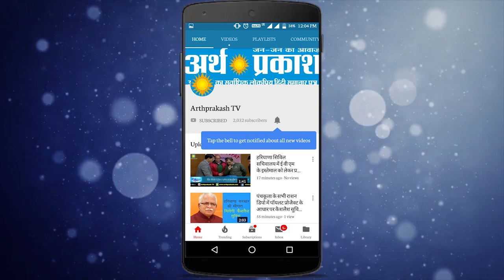बापूधाम में ये कैसा रोष, लौटा दिए खाने के पैकेट, गलियों में फेंका जा रहा कूड़ा, Chd प्रशासन चिंता में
चंडीगढ़ प्रशासन के खिलाफ ये नारेबाजी कोई और नहीं बल्कि कोरोना संक्रमण के सबसे अधिक मामलों वाले इलाके बापूधाम के लोग हैं ढाई महीने से घरों में कैद इन लोगों को आज़ादी चाहिए, नाराज़गी ऐसी कि  जिस खाने को इस महामारी में दुनिया तरस रही है उसे लेने से मना किया जा रहा है और घर के कूड़े को  बाहर फेंका जा रहा है आखिर रोष प्रकट करने का ये कैसा ढंग, लोगों की शिकायत है बापूधाम के जिस एरिया में पिछले 20 दिनों से कोरोना का एक भी मामला नहीं आया है उसे खोल दिया जाए उन्हें छूट दी जाए इसमें प्रशासन की भी मज़बूरी है क्यों कि बापूधाम पुरे चंडीगढ़ में वो इलाका है जहाँ कोरोना संक्रमितों की संख्या आये दिन ब्लास्ट की तरह फूटी है अब तक चंडीगढ़ में कोरोना के कूल मामले 354 हैं जिसमें सबसे बड़ी बात ये है कि एक्टिव मामले 54 रह गए हैं कोरोना के खिलाफ लड़ाई में चंडीगढ़ प्रशासन लगातार प्रयासरत है